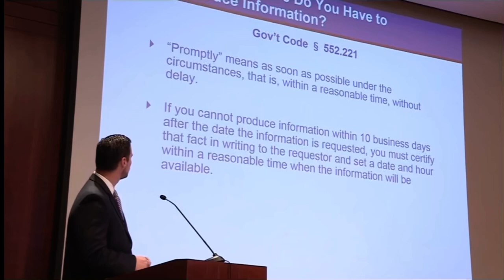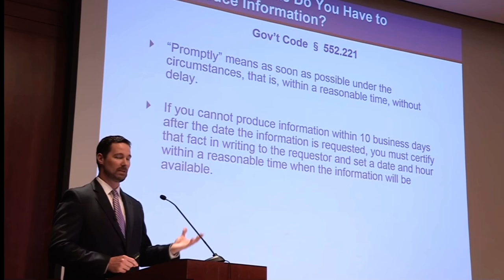05-10-2017 Definition of “Promptness” by the Texas Office of Attorney General, Justin Gordon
552.221, 552.301

A government body must….

Must produce the public information promptly according to the Public Information Act, which states that “promptly” means as soon as possible under the circumstances, that is, within a reasonable time, without delay; but can’t be any more than 10 business

Promptly DOES NOT MEAN THEY HAVE 10 BUSINESS DAY BEFORE THEY HAVE TO RESPOND.